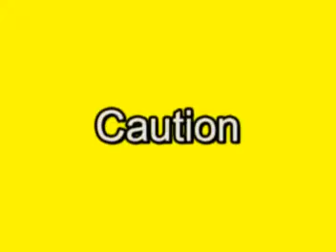Sandbox Feature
Nick DeMoss racing at the Sandbox